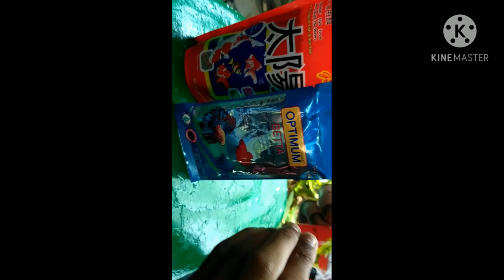Fish room tour 2.0